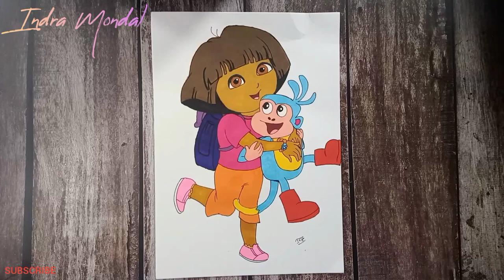drawing of [DORA THE EXPLORER] || step by step